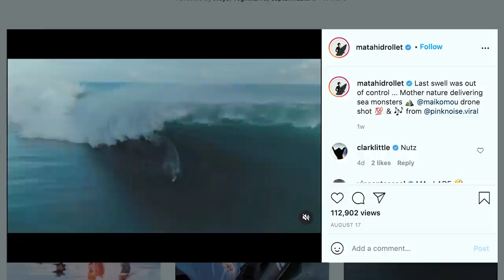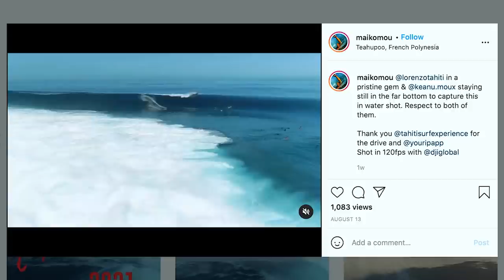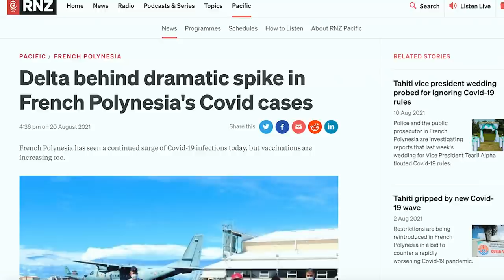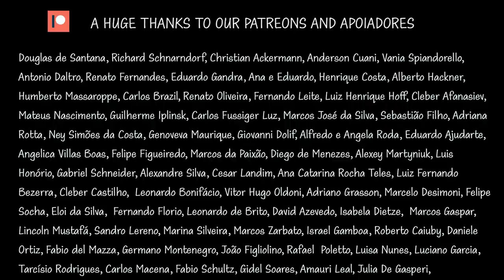BOAT COLLISION (there's no more room in the Ocean) - Unforgettable Sailing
Bad luck comes in 3... and sometimes during the night. In an interval of 4 days we had incidents with 3 boats in our very crowded anchorage and we are having to be extra patient with all this mess.
A big swell reaches Tahiti and brings huge waves  and a very unpleasant couple of days for the cruising community.

LET’S CONNECT

Fair Winds
With Love
Georgia & Diego
Unforgettable 3